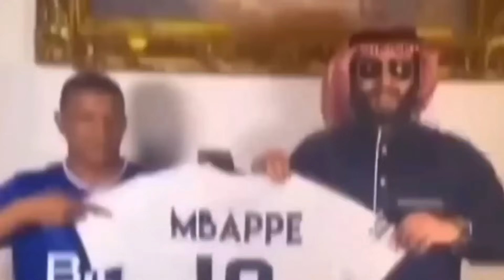😂 PENALTIS RIDÍCULOS en el Fútbol